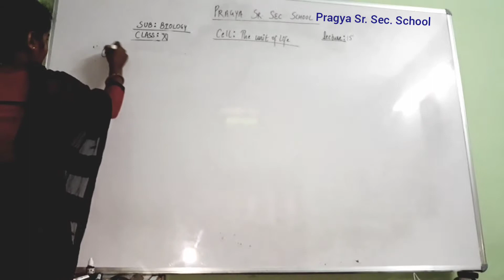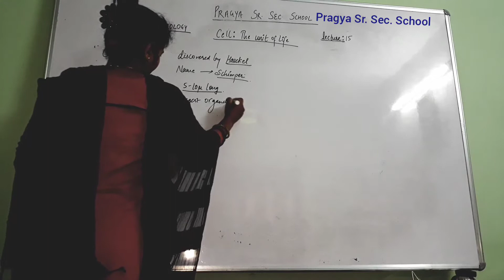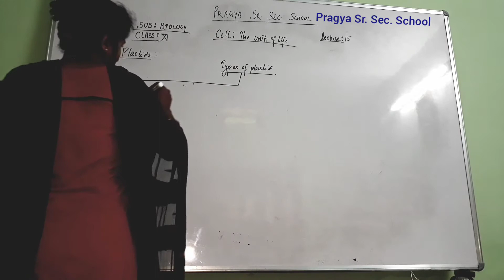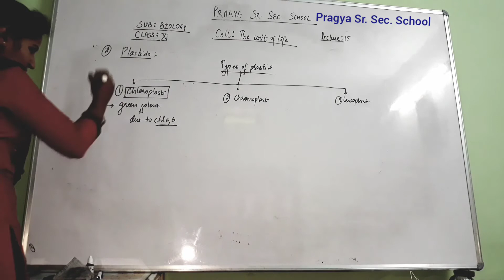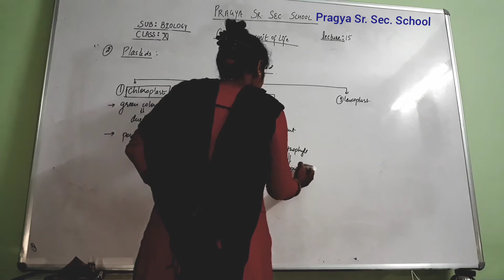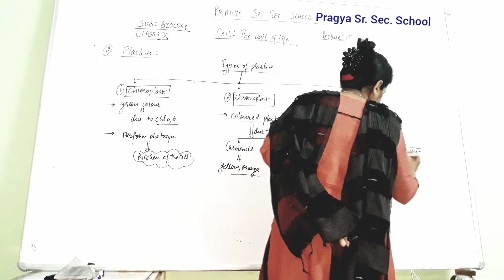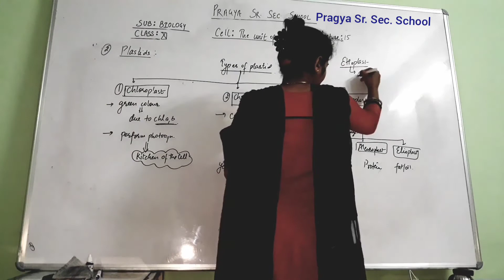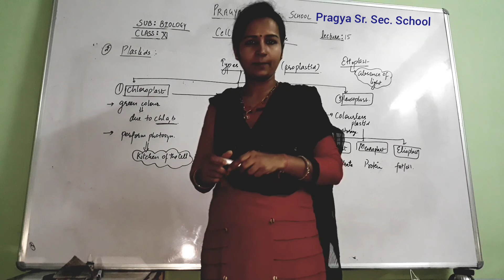Pragya School 11 Biology Cell : The unit of life Lect 15